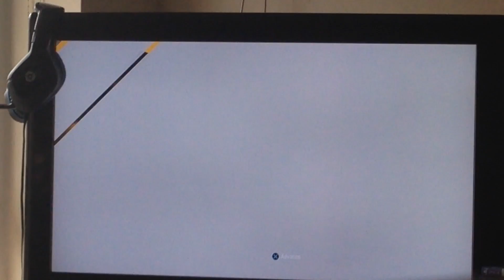FIFA 17 DEMO